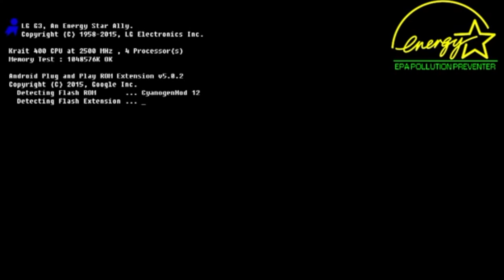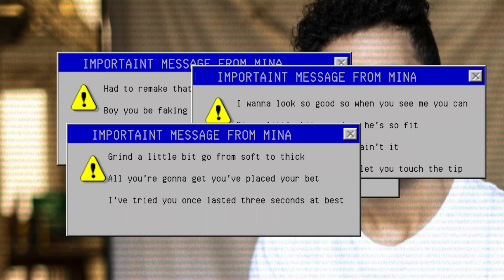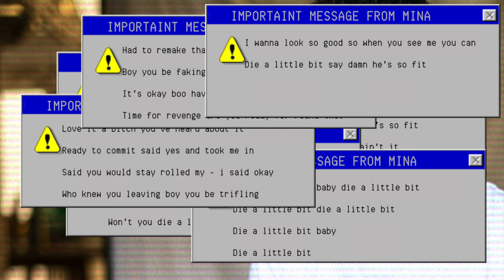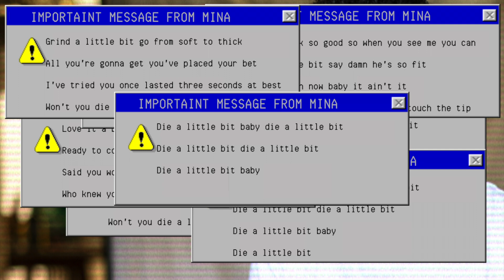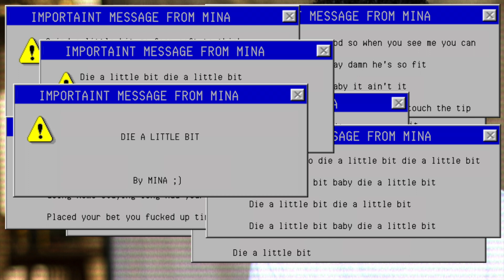Mina Asfour - Die A Little Bit (Official Lyric Video)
LYRICS
VERSE
You said i was the best like a cigarette after sex
Take a puff and now pass throw me out like the rest
Thought you were special that day that you left
Left with my heart you had no regret
Had to re make that love that you taken
Boy you be fakin that love that you left me in
Its ok boo I Have a treat for you
Time for revenge are you ready for round two

PRE
I wanna look so good so when you see me you

CHORUS
Die a little bit say Damn he so fit
Who im with now baby it aint it
Don't you worry boo Ill let you touch the tip
Grind a little bit go from soft to thick
All your gonna get you've placed your bet
I've tried you once lasted 3 seconds at best
Die a little bit  die a little bit
Die a little bit baby die a little bit

VERSE
Love is a bitch you've heard about it
You ready to commit? said yes took me in
Said you would stay Rolled my - i  said ok
Who knew you're leavin boy you be trifflin

BRIDGE
I want you to touch the tip
Grind a bit go from soft to thick
But that it no more go in home
Stay in long had your change
Placed your bet you fucked up time to regret

CHORUS
i want you to